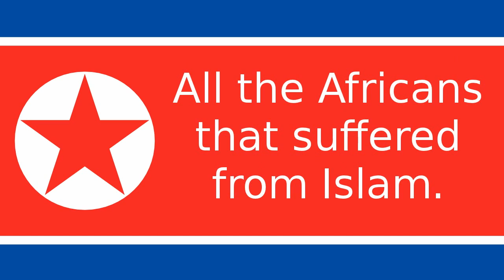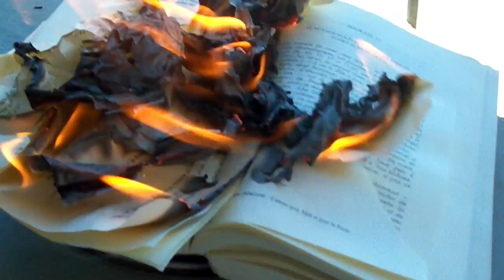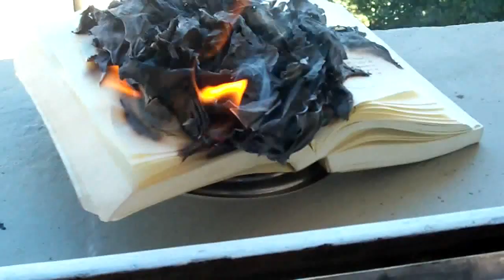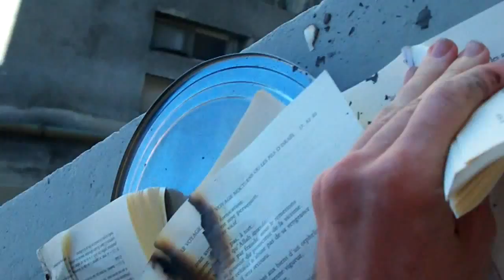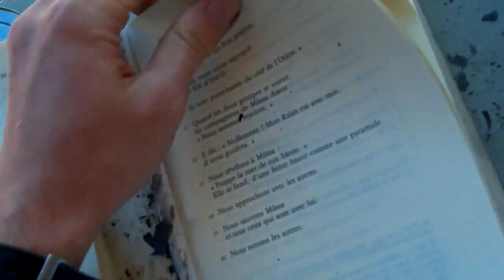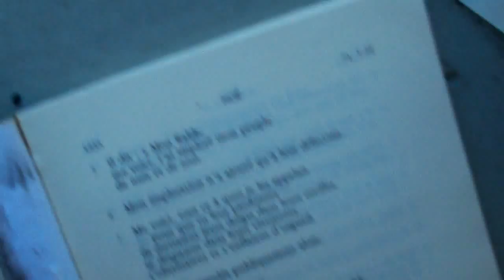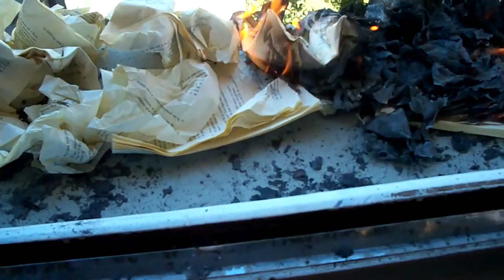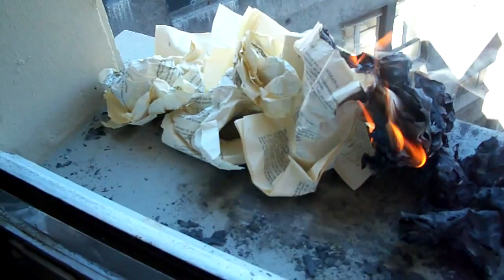MESSAGE TO YOU MUSLIMS FROM JESUS CHRIST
IF YOU PEOPLE WATCHING THIS DO NOT LIKE THIS, AND GET OFFENDED FOR SOMEONE BURNING THIS UNHOLY BOOK, YOU ARE NOT OF JESUS BUT OF THE DEVIL AND CAN UNSUBSCRIBE FROM MY CHANNEL IF YOU ARE A SUBBED. IF YOU GET OFFENDED OVER A QURAN BEING BURNED AFTER WHAT MUSLIMS IN THE MIDDLE EAST AND WORLDWIDE, WHAT MOST OF THEM DUE TO OUR CHRISTIAN BROTHERS AND SISTERS, THEN YOU  ARE OF THE DEVIL.